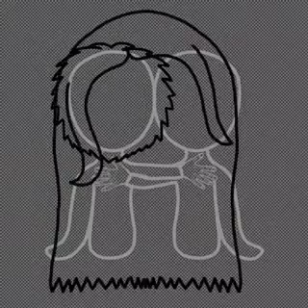Happy New Year!!! (Speedpaint - Read the description.)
Konnichiwa!!! (Hello!!!) It's me, Rave!!! Today's the day I'll release this speedpaint to the public. Today's the new year so HAPPY NEW YEAR MY BELOVED FAMILY, AUDIENCE, FOLLOWERS, VIEWERS, FANS AND FRIENDS!!! Man, It's been like a decade or so since I started both this channel and my main one. I can't believe my dreams of being an female youtuber idol is slowly but surely coming true all thanks to ya guys!!! Please note that the turk girl with auburn dark blondish colored hair with the left side of her hair dyed magenta, sky blue eyes, teeny tiny freckles wearing a black long sleeved shirt under a red t-shirt, Madmext red block black sweatpants and a magenta bow around her neck is me IRL (In Real Life.) While the german boy with light brown hair with the right side of his hair dyed indigo blue, light gray eyes wearing a black long sleeved shirt under a navy blue t-shirt, Madmext white block blue sweatpants and a indigo tie around his neck is Brian Bruno Brehmer, My fictional ‘boyfriend’. I don't think I would've made it THIS far if it wasn't for ya guys!!! Thanks a lot, guys, Thanks a lot. Seriously, I don't think I can thank ya guys enough for the support ya guys ever gave me!!! I might as well make an introduction video of Xinxolia Studios and I might as well make a video where I explain my whole damn situation so ya guys can understand better. My message to those who wanna draw as good as me : Ya guys need time, practice and patience. Whether or not ya guys need an art teacher's help depends on your situation. For example : I needed an art teacher's help in order to improve my art even better. I used to draw really fast when I was a child but now, I do it very slowly and calmly because I'm trying to add as many details needed as possible and I absolutely hate having to hurry the hell up and so and so forth. I don't freaking care about all of the craps those god damned haters say to me as long as they DO NOT attack any of my loved ones!!! I even got award of being the most supportive friend by BlueTheCreator!!! The reason why BlueTheCreator gave me that is because I'm very kind, curious, supportive, helpful, protective and talented!!! (Blue himself told me that.) To be honest, Blue is hella right because I'm a multi-talented young girl. I'm a song writer, I'm a singer, I'm a rapper (tho not as good as my singing, let's say?), I'm an artist (tho I struggle at some parts such as the hands and feet. Which is why I have to trace the real life hands and feet.), I'm a comic artist (same struggle as the regular artist), I'm a comic writer, I'm an voice actress (female voice actors are sometimes referred to as voice actresses and so and so forth), I'm a gamer (as long as I know how to play and as long as I have fun), I'm a Movie producer/writer, I'm a Anime like series producer/writer, I'm crafter(?) etc. These talents and other multi-talents are so incredibly damn rare and only a few actually have these talents so If ya are a multi-talented person like me, then don't ya dare worry. Ya ain't alone at all. I absolutely love to draw and I sometimes do that besides playing games such Roblox and Minecraft. If ya guys want me to make an introduction video of Xinxolia Studios or a video where I explain my whole damn situation so ya guys can understand better or both, then please, please, let me know in the comments down below so this way, whenever I'm available, bored or felt like it, I would definitely make em both. Anyway, With all that said, HAPPY NEW YEAR MY BELOVED AUDIENCES, FOLLOWERS, FANS, FRIENDS, FAMILY AND OTHER LOVED ONES!!! Hope ya good boys and girls and good men and women can achieve their dreams because they deserve it!!!